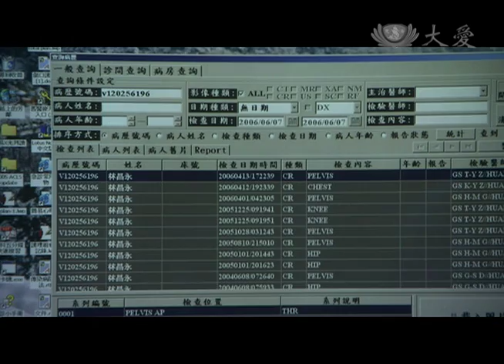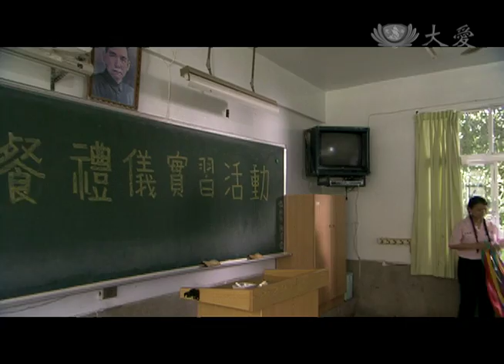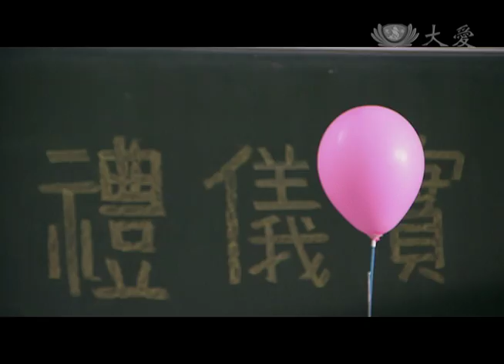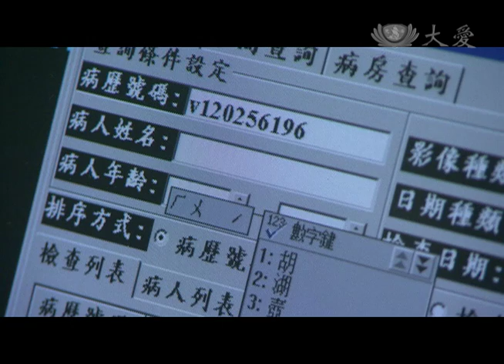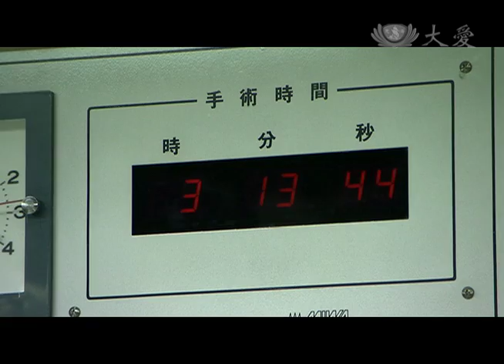[愛相隨] - 第15集 / Path of Love (ENG CC)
這天，醫院送來了一名病患，因為長期喝酒喝壞了兩邊的大腿骨，必須要立即開刀治療；但他長期沒有工作也不與人接觸，造成身體營養不良，無法立即開刀。潘醫師打算分兩次手術進行，先幫他補充養分到可開刀的指數，然後再進行開刀。花蓮總院院長提醒永謙，這個case挑戰的不是技術問題，而是永謙的耐性。病人無法在短期時間裡復原，也不見得會配合醫囑。永謙瞭解：醫病容易，心病可就沒那麼簡單…

(04880015)